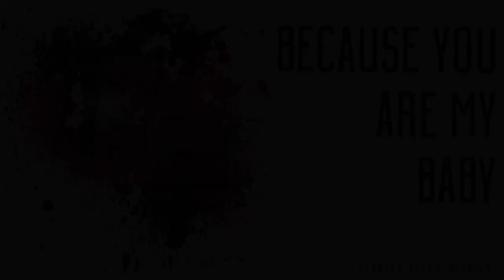Because You Are My Baby | Reddit CreepyPasta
Dopebeane has been an amazing person by always allowing me to narrate her stories. I hope you enjoy this one as well and if you do, go show here some love over on Reddit.

Special thanks to: Dopabeane

Story: Because You Are My Baby

►     Follow Stories After Midnight on Twitter